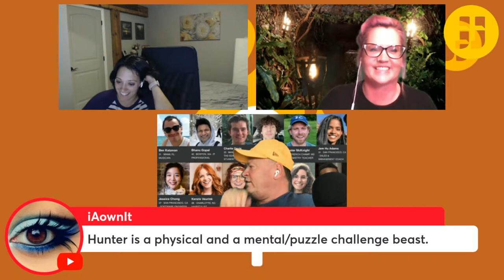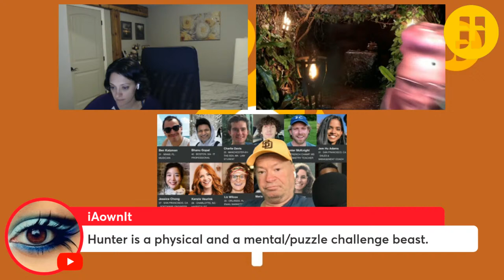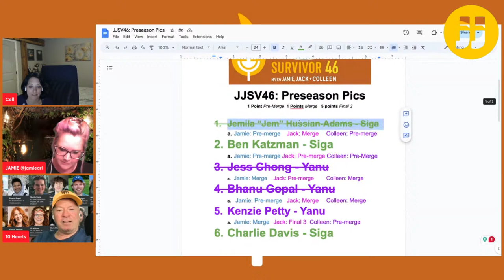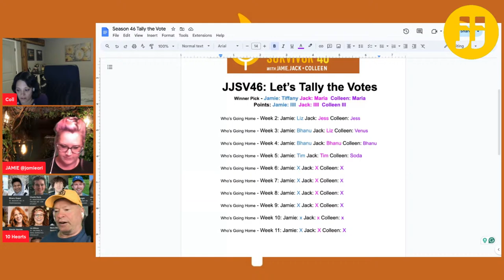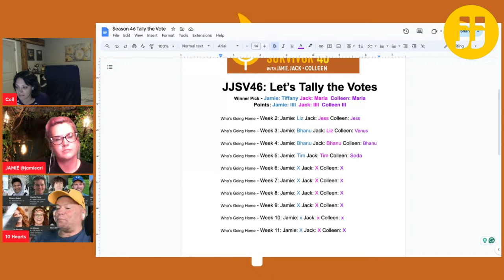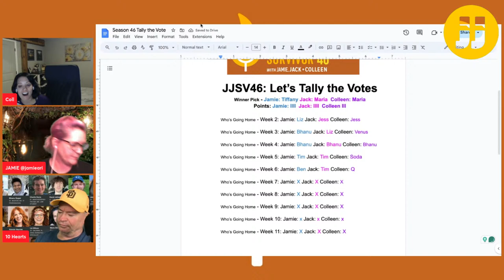Survivor JJC Season 46 Ep. 5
Join Jamie, Jack, and Colleen to talk about Season 46, Ep. 5 of Survivor, "Tiki Man."
UPDATE: WE ARE STARTING AT 7:15 P.M. ET.